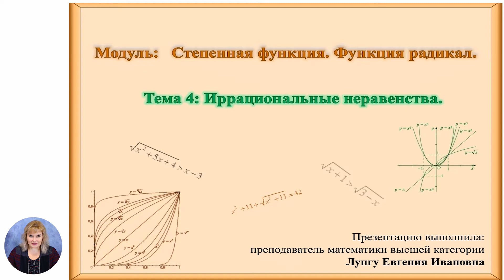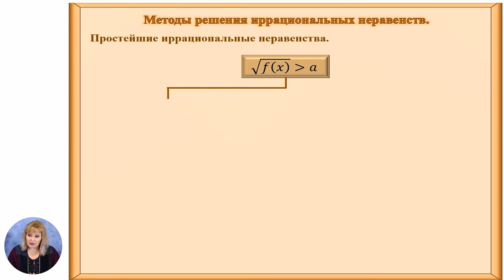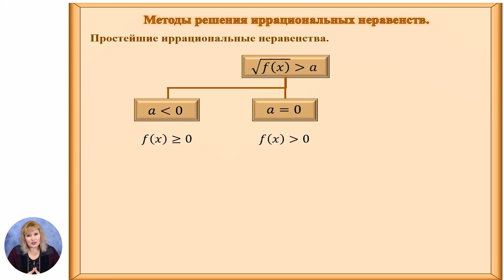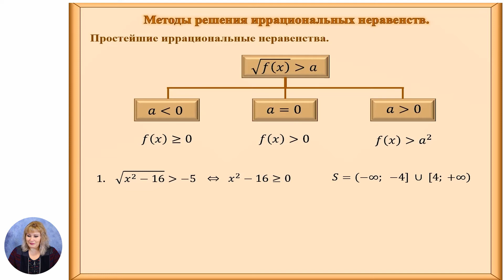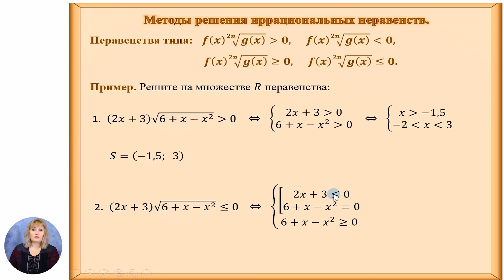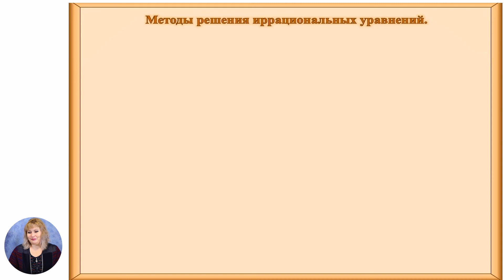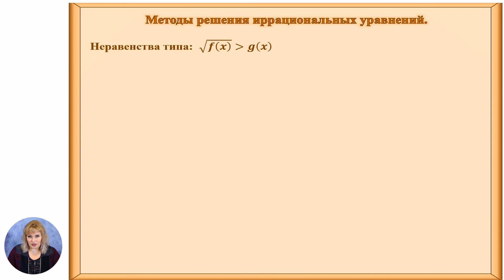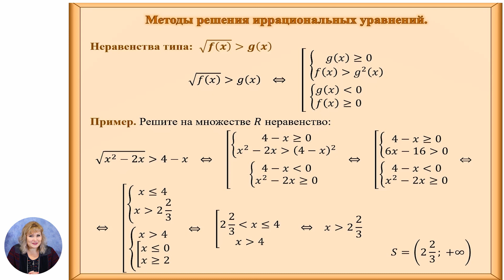Математика, 10-й класс, Иррациональные неравенства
Тема: Иррациональные неравенства
Учитель: Лунгу Евгения
Автор: Лунгу Евгения

22 мая 2020 года Министерство образования, культуры и исследований Республики Молдова и Примэрия муниципия Кишинэу подписали Меморандум о совместной деятельности, касающейся расширения и улучшения качества обучения дистанционно, который облегчит доступ к образовательному процессу в соответствии  со статьей 128 ч.(6) Кодекса об образовании №152/2014.